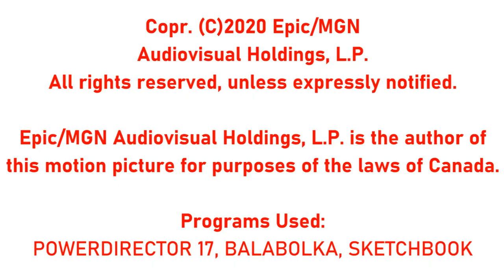[#1982] CBC Logo Bloopers | Episode 8 | Thanksgiving Insanity | STCFetishMuffin Official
[Based on a request by PinkViacomFTWRedViacomFTL AEDCP Alt]

BLOOPERS INCLUDED:
- Mark Nailed to the CBC Television Logo
- Rank Video Duplication
- Red NYET
- Opel (Japan)
- Viva Films (1992)
- Fremantle (2018-present)
- Filmways Television (1981)
- Army of Playboy Logos
- Volkswagen
- NOVA International (1970)